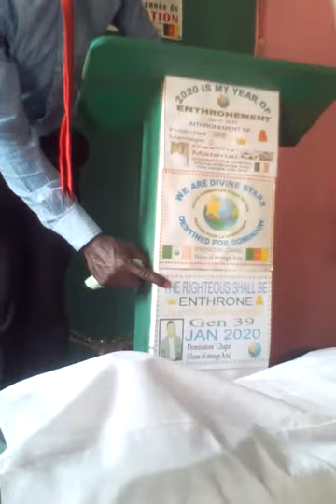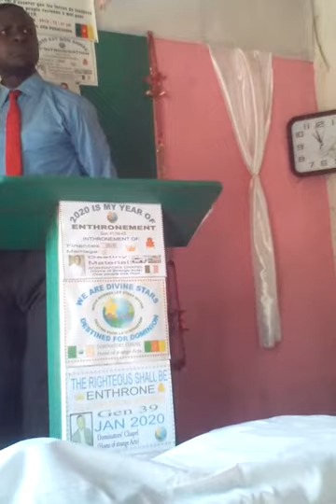4 types of Christians in the Church/4 qualités des Chrétiens Dans l'Église/ French and English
Every Church has only four (4) types of Christians.
Many in Church are numbers but only few are members of His Kingdom! Is not all about going to Church, but living according to the Bible demands, Deut 28:1, Joshua 1:8.
Listen to this message, it will change you!
5-1-2020 by the founder of DOMINATORS CHAPEL, Pastor Che Kelvin.